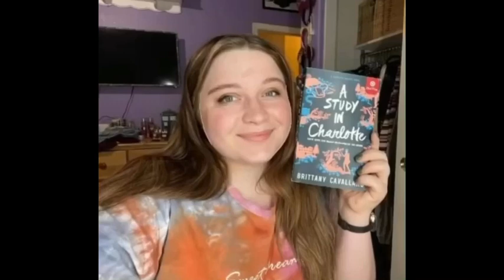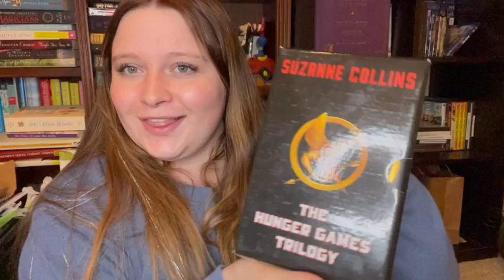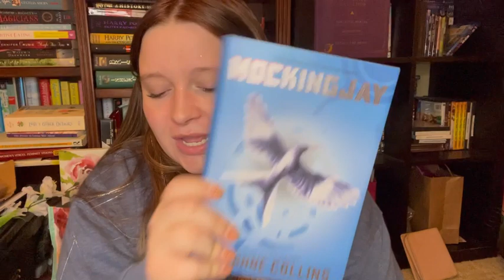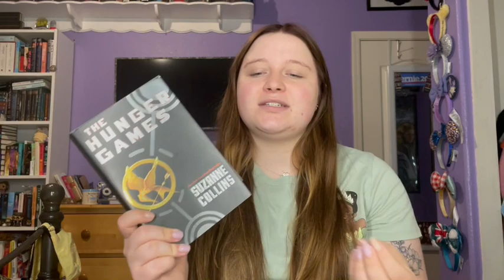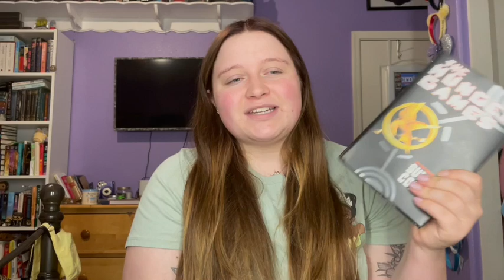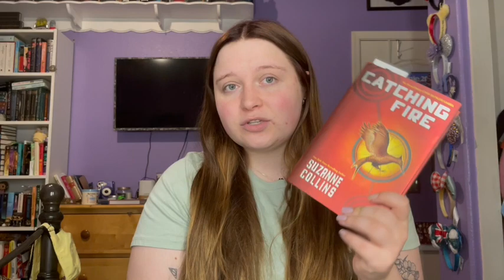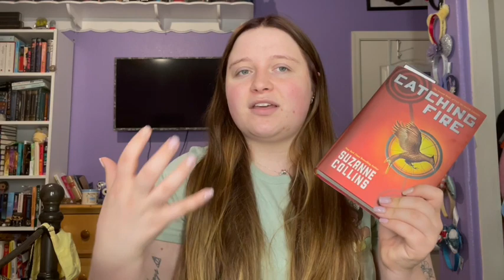Rereading The Hunger Games!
This was such a fun reading vlog! Even if it took me weeks to do!